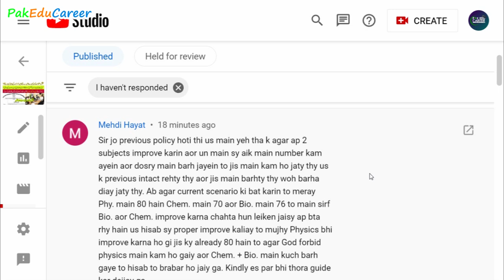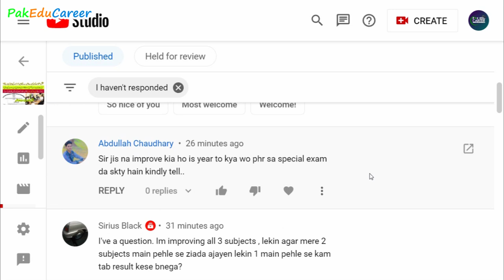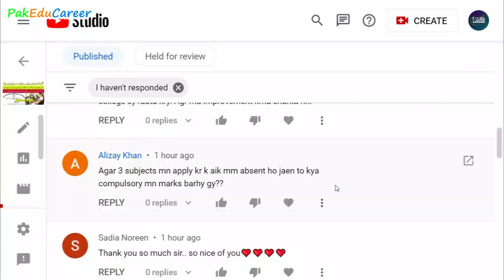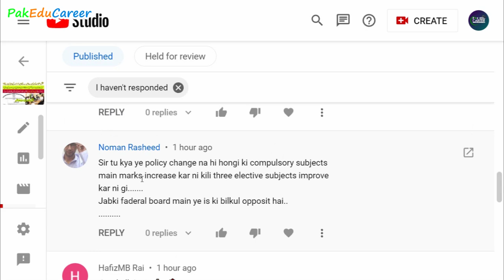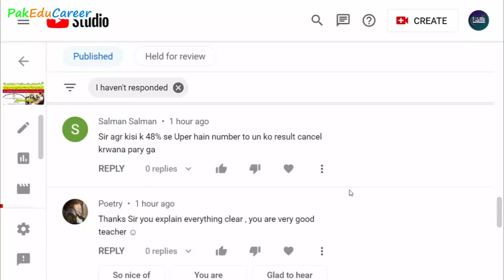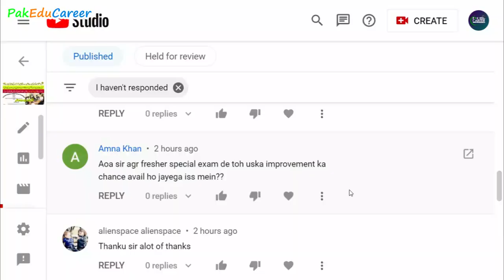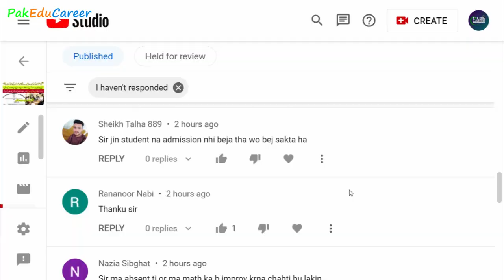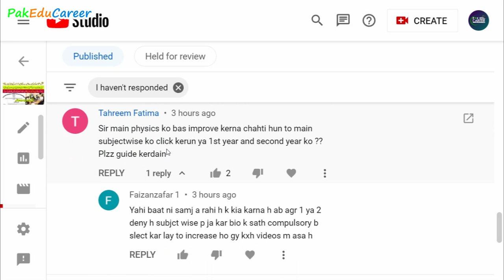Special Exams: All Questions Answered | Policies, Result Preparation & How to Apply :: All FAQs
This video covers all the important topics about the Special Exams and the answers are provided to all the different questions asked by the students. These questions include:
- Which types of students can appear in the special exams in November/December 2021?
- Do we have to cancel our previous result in order to appear in the special exams?
- What to do if we want to improve all subjects i.e. elective and compulsory subjects?
- How to apply and which option to select while applying for the special exams?
-Can improvers and special chance students appear again in the special exams?
- What are the general policies of special exams for regular and improver students?
- Can those student improve their all subjects who were absent or fail in any one or two subjects?
- Do we have to sign the affidavit from the college principal for appearing in the special exams?
- Which syllabus would be followed in the special exams and which subjects papers would be conducted?
- Will the special exams be conducted for both parts i.e. part-1 & part-2?
- Will the universities open the admissions after the announcement of result of the special exams?
- What will be the rules for improvement in 2022?
- How the marks in compulsory subjects can be improved in the special exams?
- How the result will be prepared in the special exams?
- If a student gets less marks in the special exams, which marks shall be considered?
- Can the marks be reduced in the special exams result?
Get Admission in PMC A-Listed Medical Universities of Kyrgyzstan & Kazakhstan in Low Fee; 100% Guarantee. WhatsApp at 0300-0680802
؛ تمام کالجز/یونیورسٹیز کے ایڈمیشن کی معلومات
؛ میڈیکل کالجز کے داخلوں اور MDCAT کی مکمل رہنمائی
؛ میڈیکل/انجنئیرنگ/Law اور فائن آرٹس کے انٹری ٹیسٹ
؛ کمپیوٹر سائنس، میڈیا سٹڈیز، الائیڈ ہیلتھ سائنسز، سوشل سائنسز، بزنس سٹڈیز
؛ یونیورسٹیز کے شیڈول اور میرٹ لسٹوں کی تفصیل
؛ نیشنل و انٹرنیشنل سکالرشپس
؛ بورڈ امتحانات، داخلوں، رزلٹ اور امپروومنٹ کی مکمل انفارمیشن
؛ آرمی، نیوی اور ائیر فورس کے جوائننگ پروگرامز
؛ کیرئیر کاؤنسلنگ
؛ بین الصوبائی وزراء تعلیم کانفرنس اور NCOC میٹنگ
؛ اہم اناؤنسمنٹس، نوٹیفیکیشنز اور تعلیمی نیوز
جوائن کرنے کا طریقہ:
جاز کیش سے ایزی پیسہ پہ رقم منتقلی کے لیے آپ جاز کیش ایپ پہ Send Money میں بینک کی آپشن میں جا کر ٹیلی نار مائیکروفنانس بینک منتخب کریں اور اکاؤنٹ نمبر کی جگہ موبائل نمبر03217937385 لکھ کر رقم ٹرانسفر کر سکتے ہیں۔ بغیر رقم کی ادائیگی کے کسی کا نمبر گروپ میں شامل نہیں کیا جائے گا۔